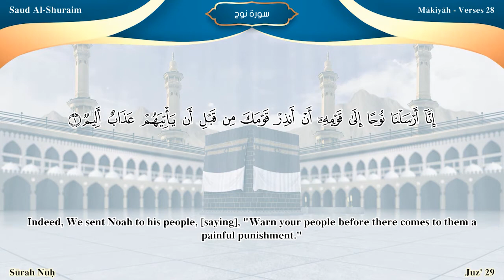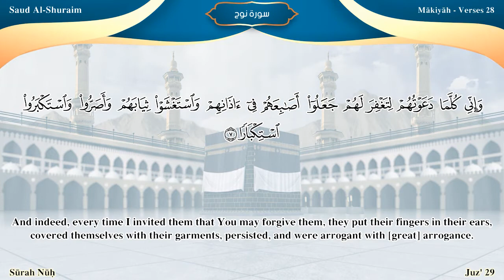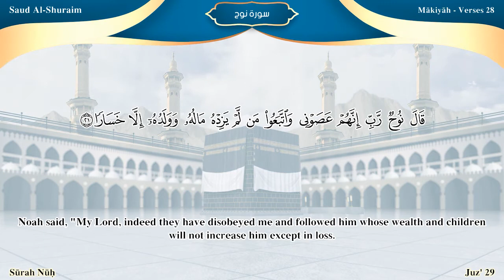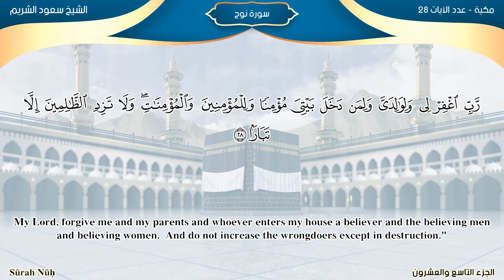Surah Nûh (Noah)/Recitations by Imams of Al Masjid Al Haram: Arabic and English translation